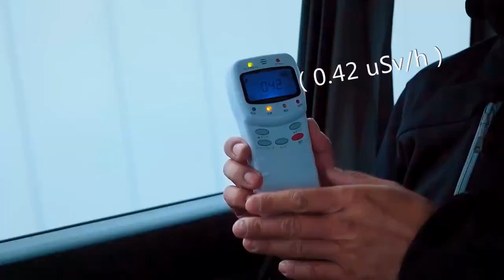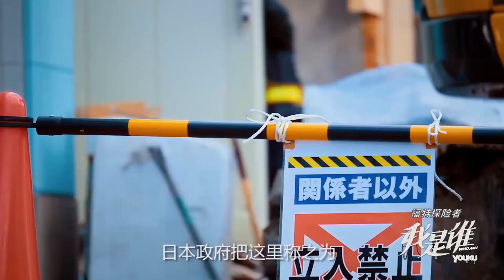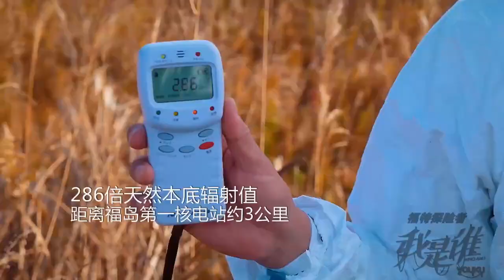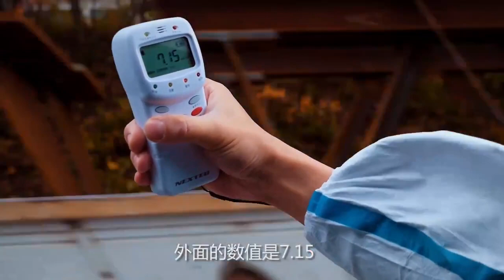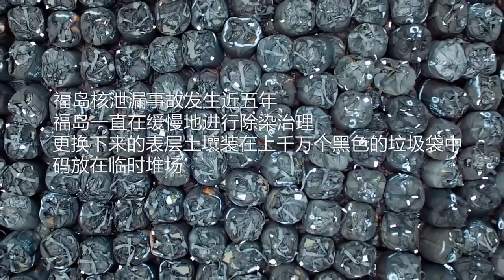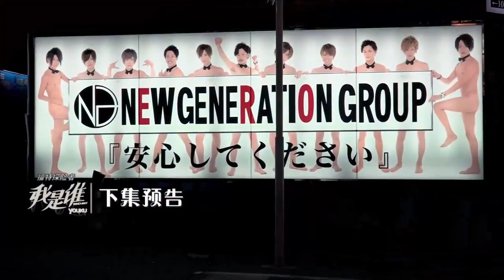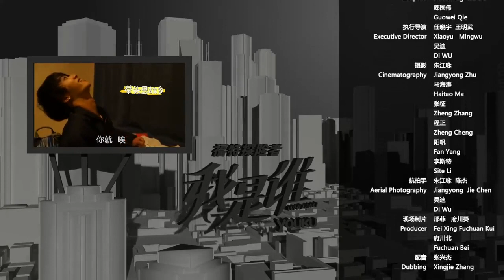【我是谁 Who Am I】EP5 日本先导篇：独家挺进福岛核辐射禁区米 曝末日景象 | 陈小春/华晨宇/葛天/厉娜/汪聪 | 优酷纪实 YOUKU DOCUMENTARY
【我是谁 Who Am I】互联网大型纪实类真人秀《我是谁》，陈小春、华晨宇、葛天、汪聪等嘉宾加盟，与都市中各行各业的普通人同行，进入精绝古城、中缅边境、日本福岛等神秘地点，获取新的身份。三人，七天，开始一段寻找自我的旅程。
★嘉宾：陈小春 / 华晨宇 / 葛天 / 厉娜 / 汪聪 / 王子诚 / 高雷雷 / 杨承熹 / 胡佳 / 于湉